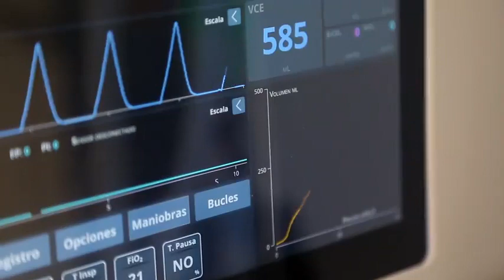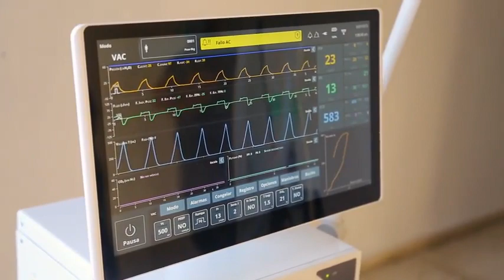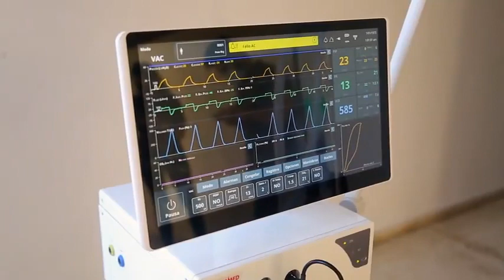Combiovent, el primer ventilador pulmonar cubano de altas prestaciones